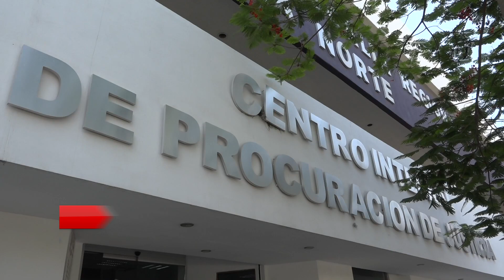Retos virales de tik-tok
Un riesgo para niños y adolescentes y, a la vez, un desafío para padres de familias